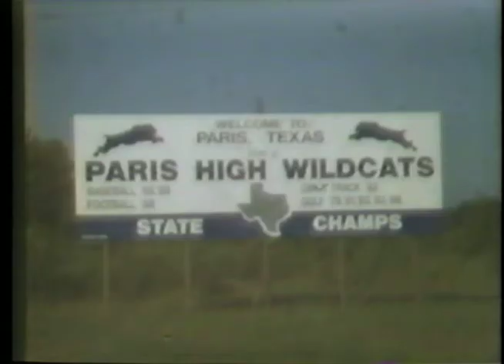1989 Paris Drive #2